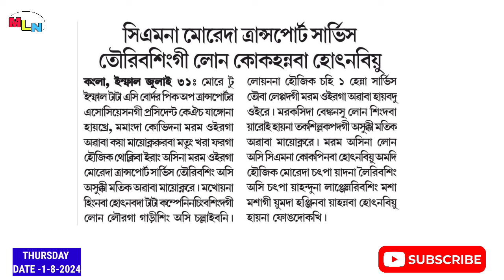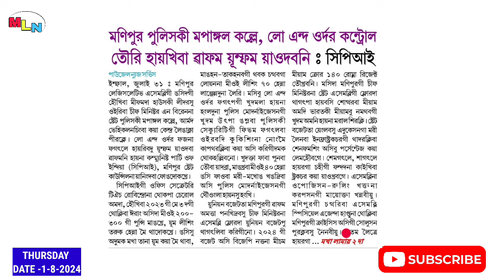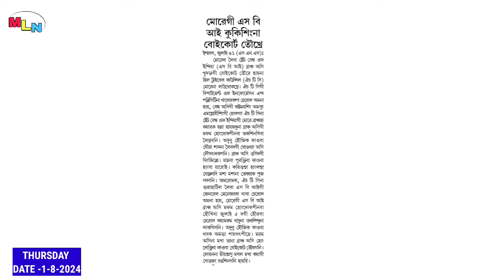𝐊𝐔𝐊𝐈 𝐌𝐈𝐋𝐈𝐓𝐀𝐍𝐓𝐒 𝐂𝐇𝐄𝐈𝐑𝐀𝐊 𝐏𝐈𝐘𝐔 || 𝐊𝐔𝐊𝐈 𝐒𝐈𝐍𝐆𝐍𝐀 𝐁𝐎𝐘𝐂𝐎𝐓𝐓 𝐓𝐀𝐎𝐊𝐇𝐑𝐄 || 𝐌𝐋𝐍🔥🔥